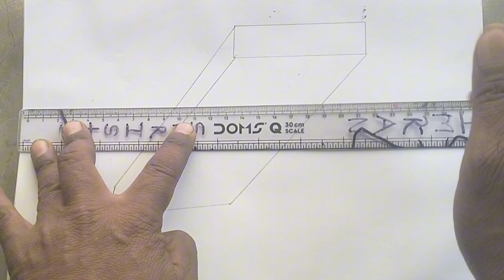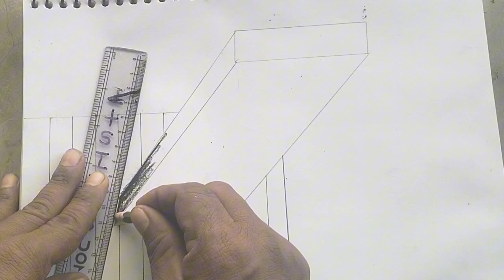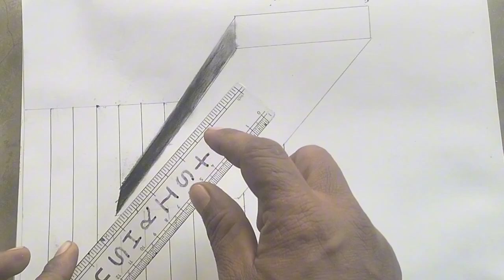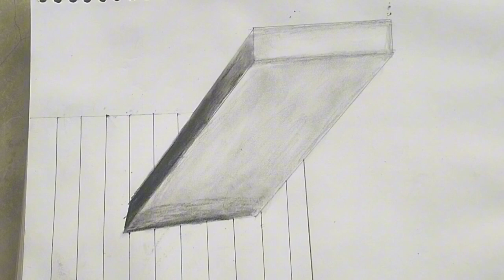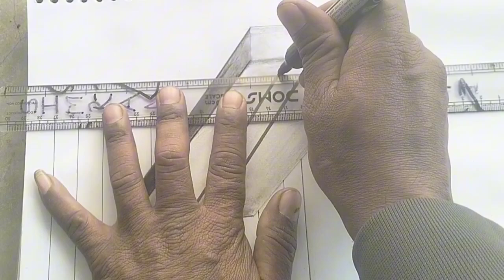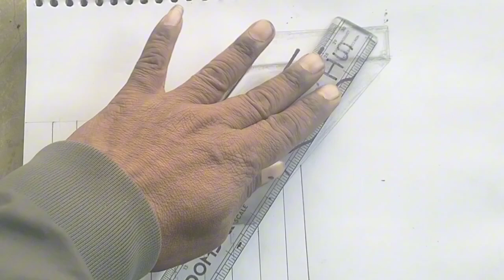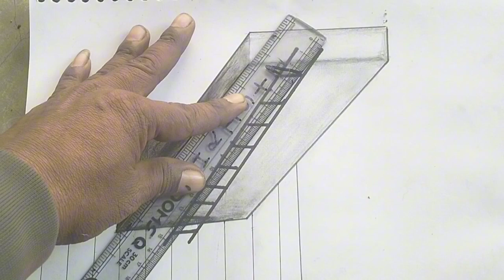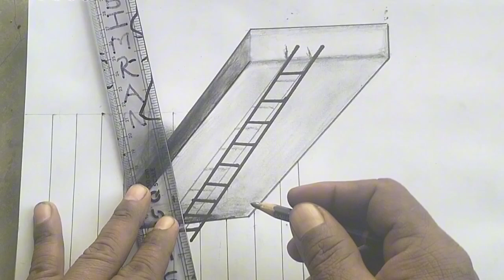How to draw a 3d square step by pencil| How to draw a 3d square step by step#pfsketchart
3dHow do you draw 3D illusion with pencil
How to draw a 3d square step by step

Your Query:-
3Dcube drawing (easy)
How to draw a 3d square realistic
How to draw cube
How to draw a 3d square for beginners
3D drawing
3D cube drawing with shadow
How to Draw a 3D rectangle
How to draw a 3D cube
How to draw a 3d square easyp
How to draw a 3d square with pencil
How to draw a 3d square for kids
How do you draw 3D squares
How do you drawa 3 de Square
How do you drawa 3D shape step by
step
How do you draw a 3 cube
3D drawing
3d pencil drawing realistic
3d pencil drawing realistic cute
Cute 3D drawings easy
3D drawing easy
3d pencil drp
3D sketch drawing easy
3D drawing for kids
3D drawing easy
3d pencil drawing easy
3d pencil drawing with pencilp
3D drawing
3d pencil drawing for kids
3D pencil drawing images
Illusion 3D Pencil Drawings
How do you draw 3D shapes in math
How do you start a 3D drawing
How do you draw shape
How do you drawa 3D circle shapep
How do you draw a 2d circleHow do you make a 2d circle look 3D
How do you circle art
Which pencil is used for 3D drawing
How to draw 3D drawing step by step
with pencil for beginners easy
How to draw 3D images
How do you draw a 3D shape
How to draw 3D box
How do you draw a 3D cube
How to draw a 3D brick
How to draw a 2d cube
How do you drawa mini cube
3D pencil drawing easy
3D pencil drawing images
3d pencil drawing realistic step by ste
3d pencil drawing realistic easy
3D sketch drawing easy
kaise banaye pencil se 3d